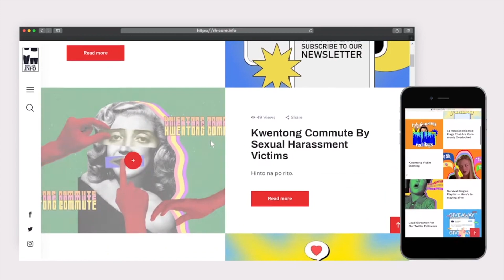International Women's Day message of UNFPA Philippines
“With society’s increasing dependence on technology, we, at UNFPA, are working to ensure that women and girls, and the LGBTQIA+ community, have equal access to innovation and information.” — UNFPA Philippines Country Representative Dr. Leila Joudane